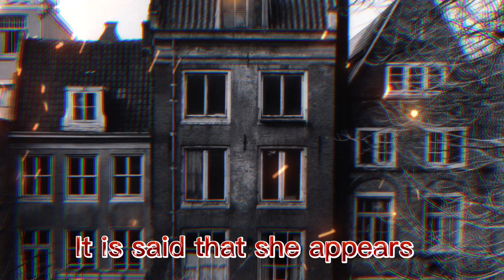5 terrifying ghosts of war..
Today we will be talking about 5 world war 2 ghost stories. They are creepy true and hard to believe.